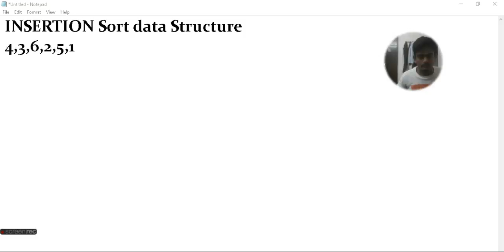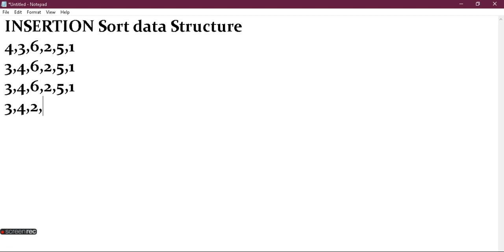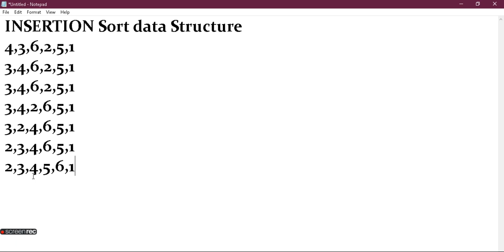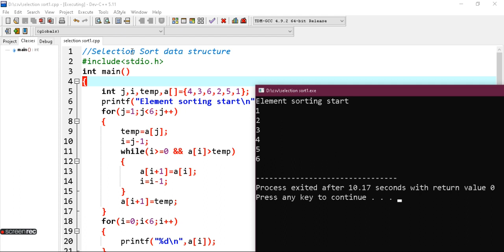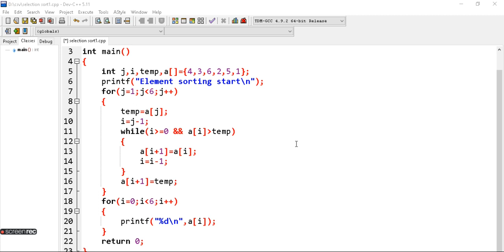Insertion Sort Using C language | Data structure | in hindi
Implement of Insertion Sort Data Structure in hindi Using C programming
Hope this video lecture is helpful to all of you

playlists of C programming
if you fell any trouble during watching this video you can asked me on instagram and follow me for asked question related to subject C language